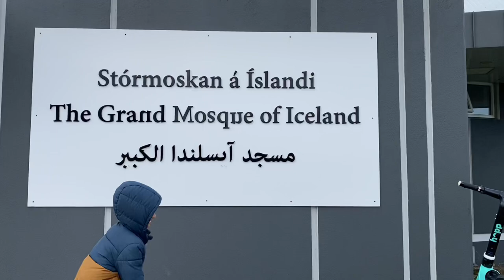Visit The grand Mosque of Iceland 🇮🇸